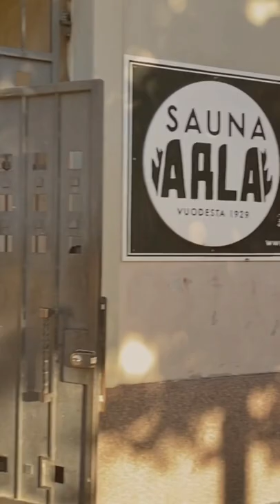Summer pottery wheel and meditation retreat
Pottery and meditation | urban retreat  | Summer 2022 | Relax and recharge

Something new for summer 2022.
Relax and recharge with a weekend pottery and meditation retreat (in English) at UDUMBARA clay pottery.
UDUMBARA pottery is based in Kallio (Berghäll) “the creative” district of Helsinki, just next to hip SAUNA ARLA and nice restaurants and lovely parks.